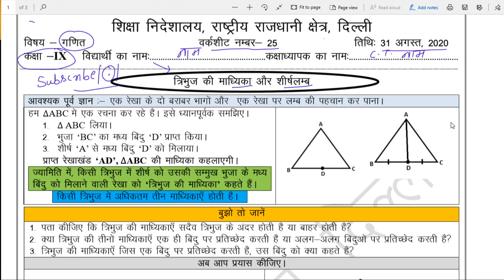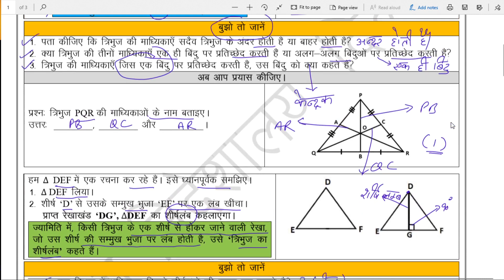Class 9th: Maths(Hindi Medium) | Doe Worksheet 25 Solution | 31 August 2020 | Monday 25 Worksheet